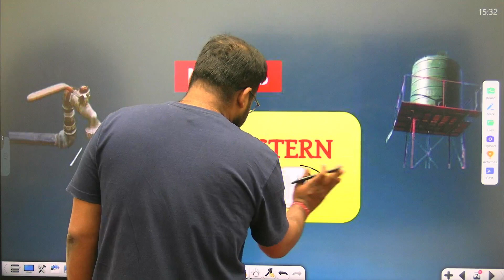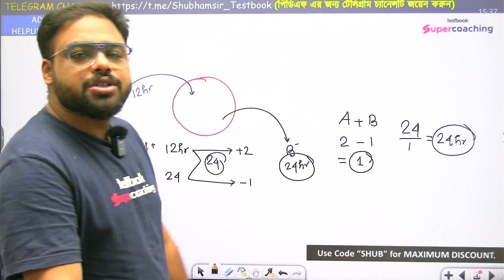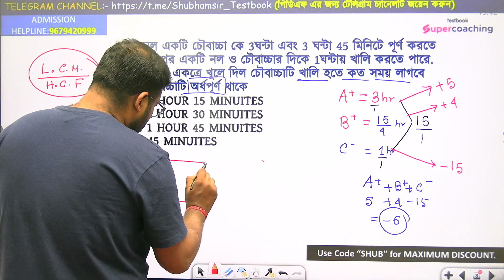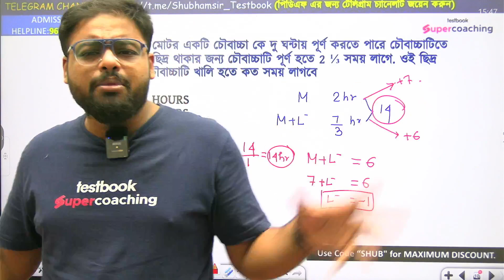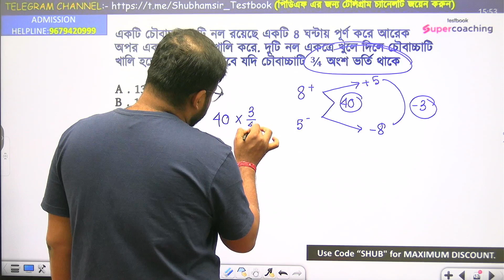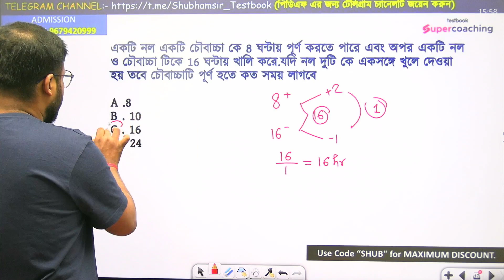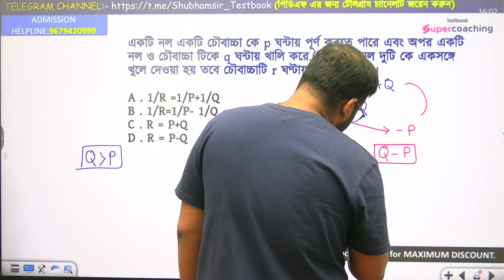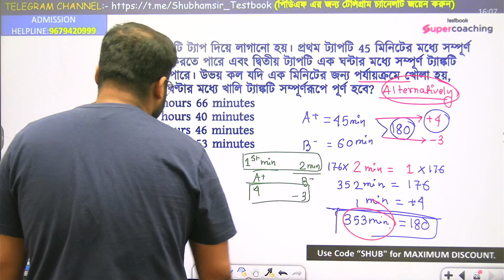WBPSC Food SI & KP SI Classes 2023 | KP SI Math Class | PIPE & CISTERN | By Shubham Sir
🚨 টেস্টবুক এ সর্বোচ্চ ডিসকাউন্ট পাওয়ার জন্য এই কুপন কোডটি ব্যাবহার করুন - SHUB 🚨

🟥 আমাদের আরও প্লেলিস্ট গুলি চেক করতে পারেন -